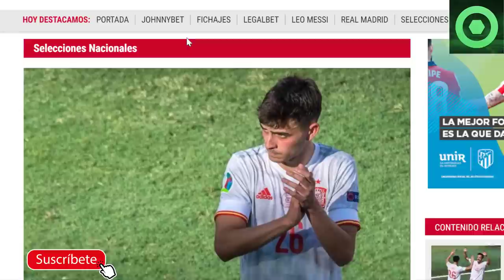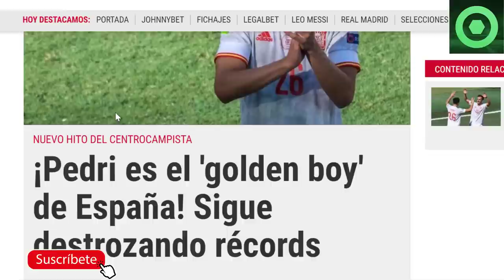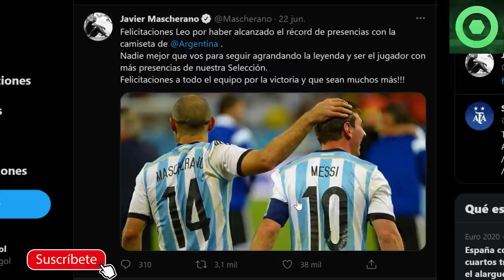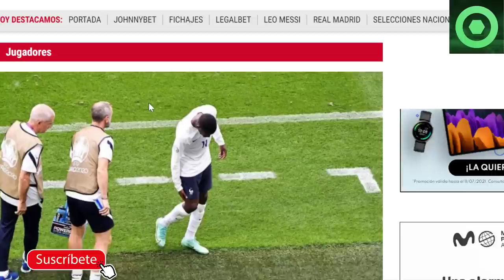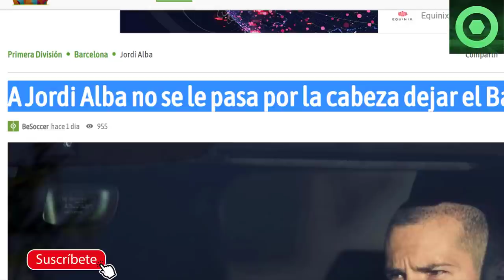🟥 MESSI SE SALE CON LA SUYA🔴TREMENDA NOTICIA de PEDRI 🟥MALA NOTICIA de DEMBELÉ 🟥ALBA DECIDIÓ FUTURO🔴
Fuentes:
fcbarcelonanoticias
besoccer
sport